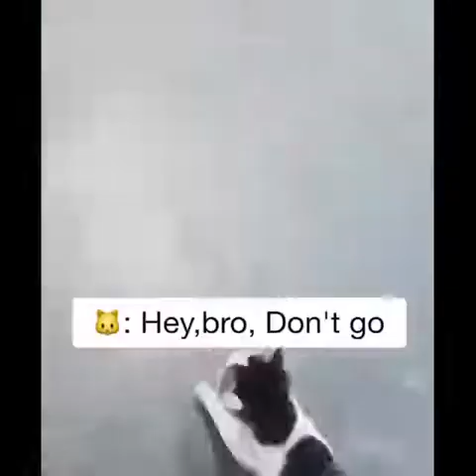World's funniest animals 2022 #5